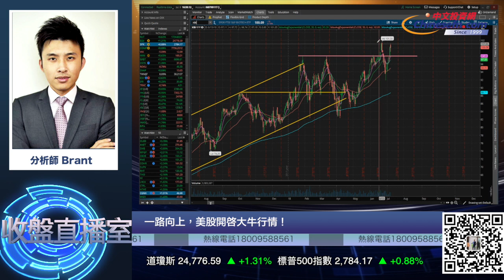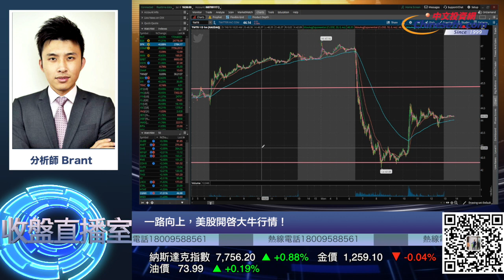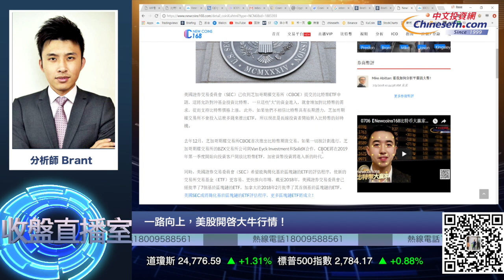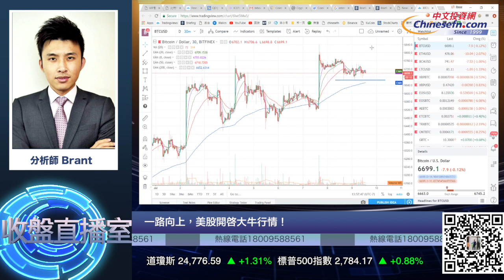0709【收盤直播室】一路向上，美股開啓大牛行情！